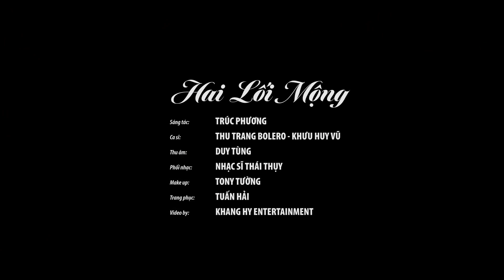Vì Trong Nghịch Cảnh, Không Bao Giờ Quên - Lưu Chí Vỹ, Như Ý, Lưu Ánh Loan, Khưu Huy Vũ, Lê Thu Uyên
© Độc Quyền Trên Youtube Bởi Nhạc Trữ Tình . Đề Nghị Không Reup MV Này !